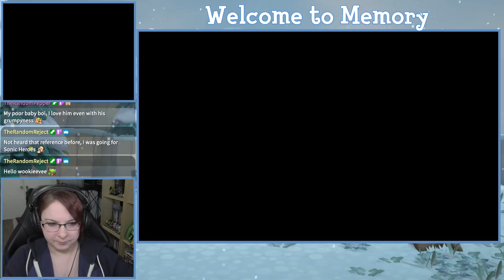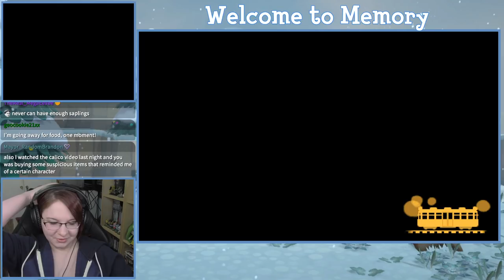Welcome to Memory - Animal Crossing New Leaf Welcome Amiibo Live Stream - Ep. 125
Town Info:
Name:Memory
Created: 12/26/2018
Mayor: Crystal (me, duh!)

Schedule:
Monday: Stream - Kingdom Hearts 2
        Upload - Slumber Party Sunday Stream
Tuesday: Stream - Pokemon White 2
         Upload - Kingdom Hearts 2
Wednesday: Stream - Mario Kart 8 + Captain Toad
           Upload - Pokemon White 2 Stream